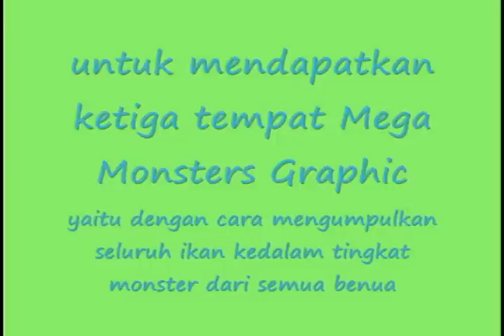Big Ol' Bass 2 - Mega Monsters Fish!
Gameplay catching Mega monsters fish: Trex White, Elasmosaurus, King bluegill!